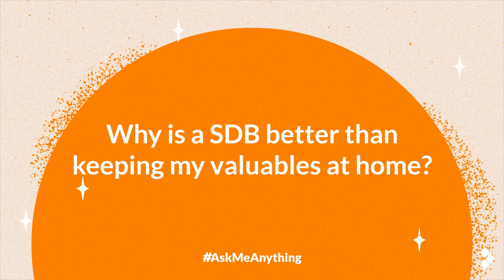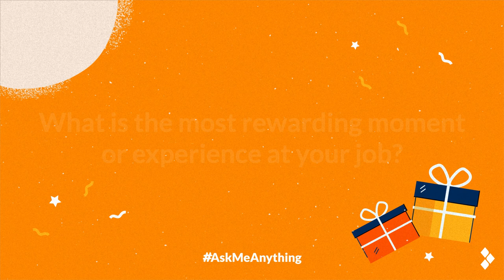AskMeAnything | Part 2 | Certis Safe Deposit Box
What is a safe deposit box? And what makes Certis' Safe Deposit Box the best option to keep your most precious items safe?

Meet Nasir, our ever-vigilant Auxiliary Police Officer, to learn more about how Certis goes the extra mile to keep your valuables secure, and our customers smiling.